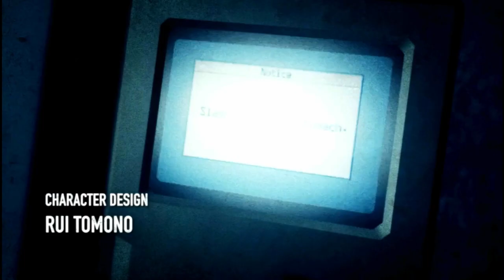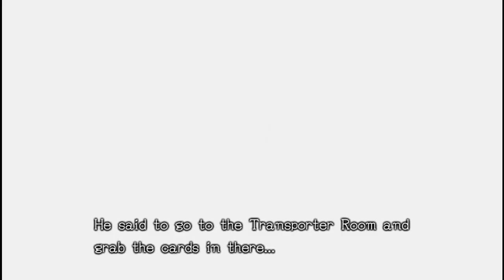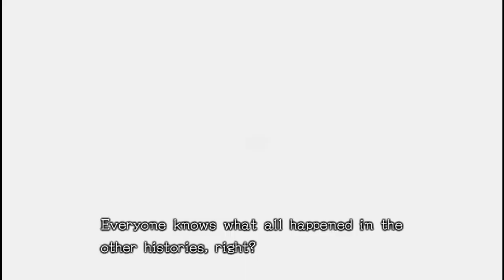Zero Escape 3: Zero Time Dilemma BONUS: Easter Eggs, Trivia and Epilogue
This took a lot longer than I thought it would. But hey, here we are. Leave a like maybe? Big thanks again guys, for making this LP something special.